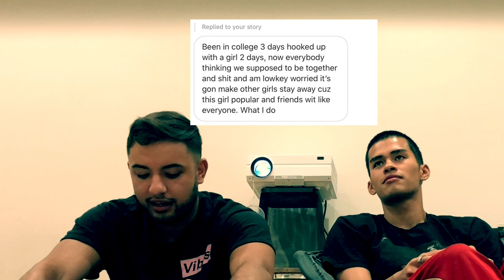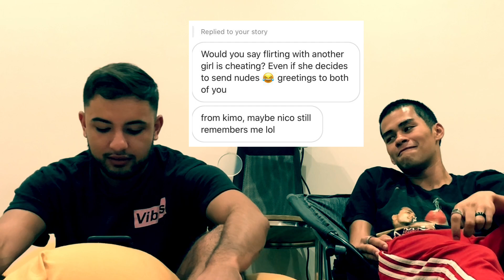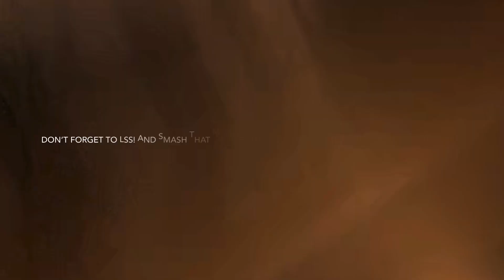No Simp September Ft. SNEAKO | Relationship FAQs #2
Yooo, im still posting and am gonna start posting more frequently and I got an editor to help me not make these shit, so stick around this’ll be the last v bad video. I promise (: